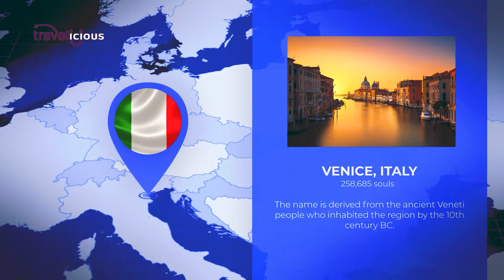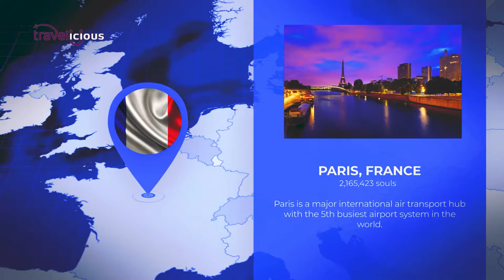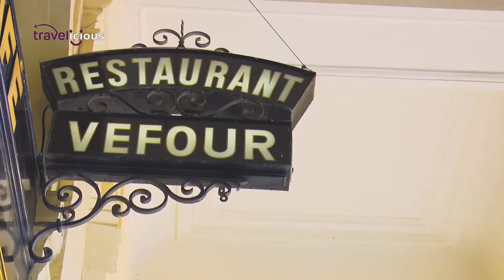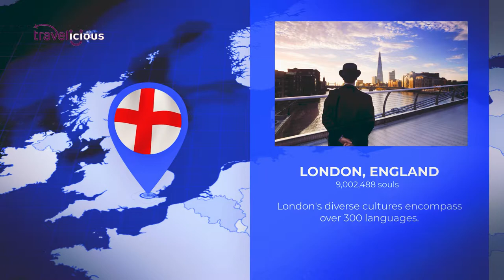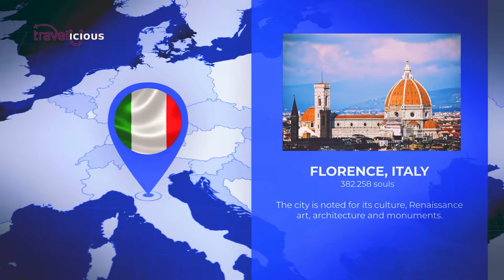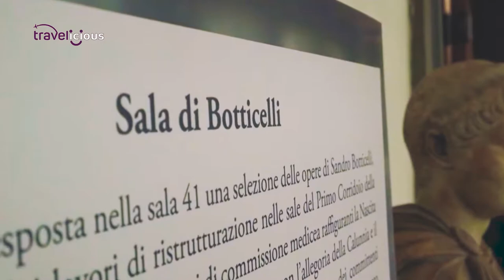We’ve Hacked Which AWESOME Cities To Visit!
We're exploring some of Europe's top countries and best Europe Cities for your Europe travel. With this Europe travel guide & Europe travel tips to really enjoy Europe breathtakingly beautiful countries we emphasize on slow traveling!

Slow traveling is one of the most rewarding human experiences. It is the complete opposite of drive-by travel, as it advocates for toning down and appreciating the world in all its glory. It could be trying local cuisine, connecting with the local people, or even smelling the roses.  Unfortunately, the strenuous pace that we sometimes set in the hopes of visiting multiple destinations can be overwhelming at the very least, and disappointing at best.

In this video, we have compiled 5 best slow travel destinations in Europe. From a city with the highest number of vineyards in any metropolis in the world, which is also the true birthplace of Croissants, you will be surprised to learn that it’s not in France, to the home of the oldest zoo in the world, you won’t visit these places and come back feeling like you need a “vacation from your vacation.”

Sit tight and let the adventure begin!

In today's video we look at We’ve Hacked Which AWESOME Cities To Visit!
Keep watching to see  Europe travel from an expert voice. We'll cover Europe travel tips, Europe travel guide, the best Europe travel advice so you know how to travel europe like a pro. Navigating the ultimate Europe travel itinerary including  where to travel in Europe, how to travel Europe cheap if you're on a budget. Europe tourism is so extensive that it could take a lifetime to explore all. On your next Europe trip you'll know how much to travel Europe and the best place to travel in Europe Venice, Paris, London,Vienna, Florence

This travel vlog  is the most comprehensive vlog you'll come across, as it covers the most amazing top 10, top 10 underrated travel destinations, best places 2022, underrated cities, where to travel in 2022, and the absolute hidden gems that are so secret only experts know about them. Whether you're looking for the best hotels in Europe, ideal family vacation destinations, the best places to slow travel or where to go for a last minute getaway we have you covered. Join us in our global travel, to learn the latest travel trends, receive insider's tourism research, up to date travel recommendations and travel plan with me for the ultimate travel and leisure experience you'll remember throughout your lifetime. Inspired by Travel Thirsty, Touropia, Top Fives and The Luxury Travel Expert.

Inspired by Top 100 Places To Visit In Europe

Inspired by 25 Best Places to Visit in Europe - Travel Europe

Inspired by 25 Most Beautiful Destinations in Europe - Travel Video

Inspired by Top 10 Places To Visit In Europe

Inspired by 25 Top Tourist Attractions in Europe - Travel Video

Insired by Top 100 Places To Visit In Europe

On Travelicious travel vlog we will discover how to embark on the best Global Travel adventure. Join us around the world as we show you the most amazing top 10, the top 10 underrated travel destinations, best places 2022, underrated cities, where to travel in 2022, the hidden gems that will make anyone swoon and  the best hotels in Europe. Whether you're planning a family vacation destinations, want to enjoy a slow travel approach or are looking for a last minute travel spot you will find it here. We take pride in including the most up to date travel trends, tourism research, travel recommendations so you can travel plan with me.